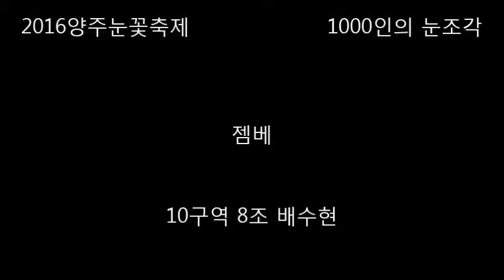2016 양주눈꽃축제 눈떼조각 1팀 8조 젬베 배수현